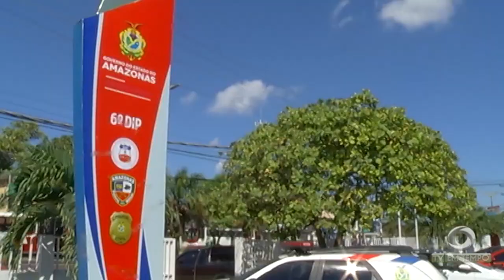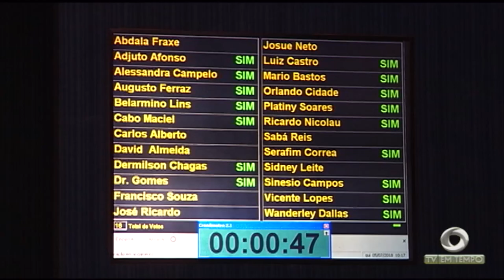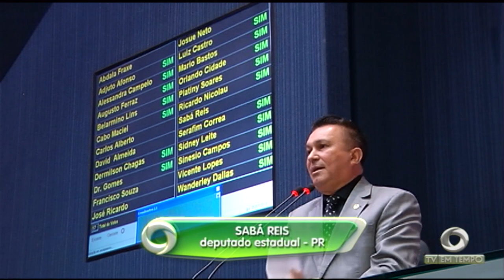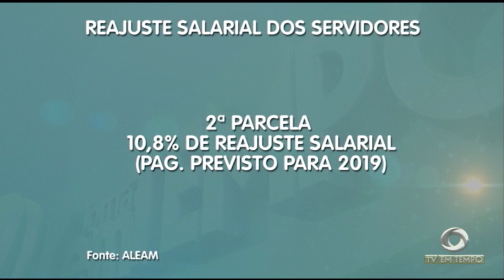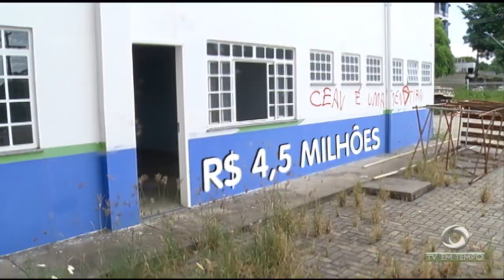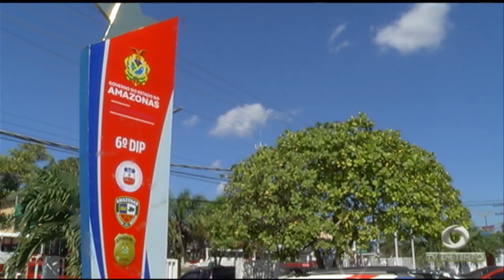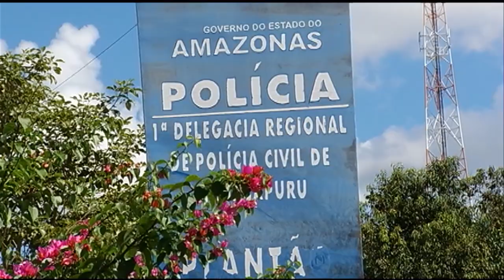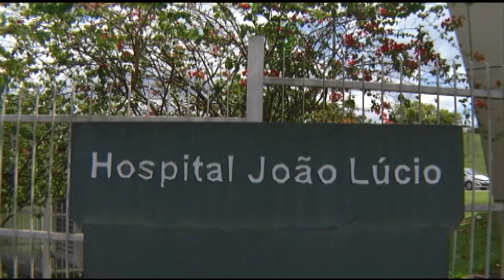Depois de muita confusão, deputados aprovam o reajuste dos policiais e bombeiros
01º BLOCO JORNAL 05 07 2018 - Depois de muita confusão, deputados aprovam o reajuste dos policiais e bombeiros